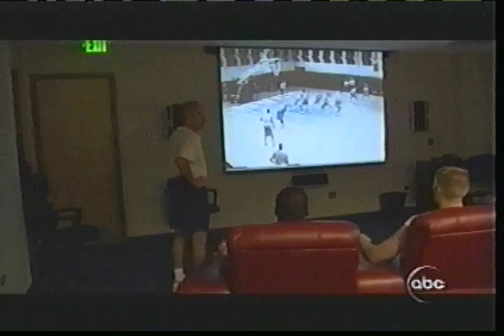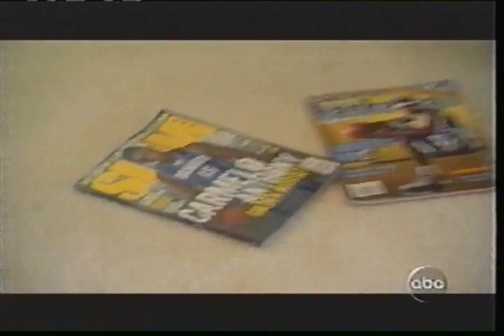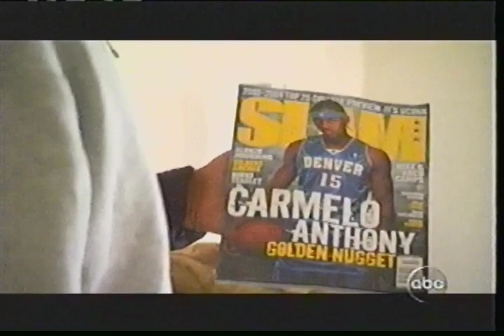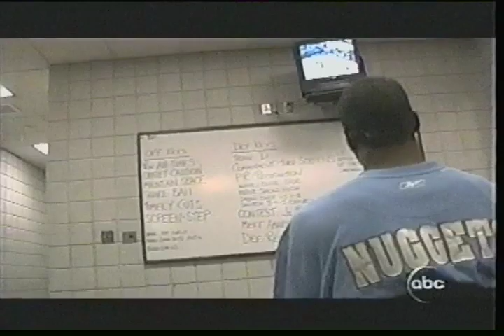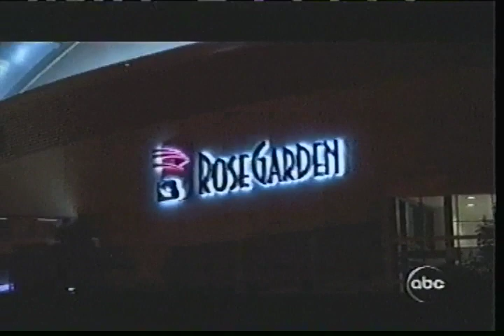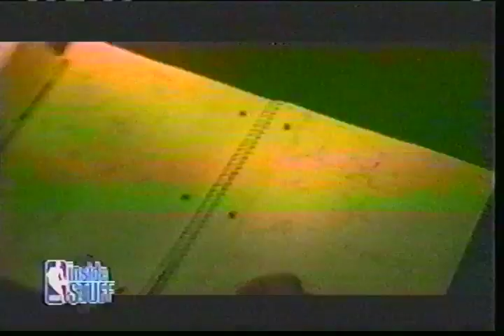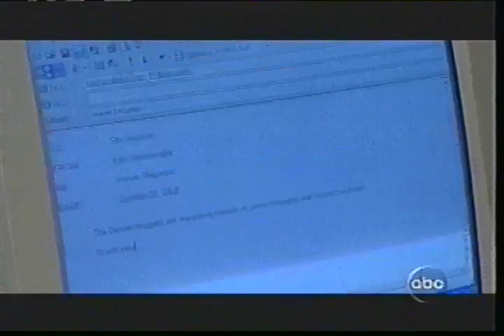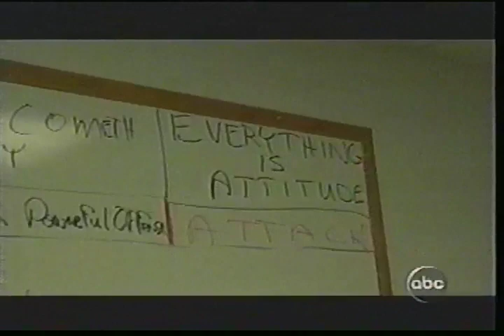NBA Inside Stuff: Denver Nuggets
A behind the scenes look into the start of the 2003-04 Denver Nuggets season...